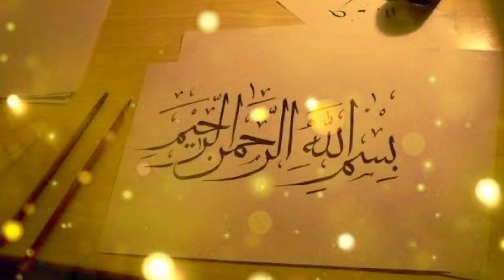मुर्दों के लिए असली तोहफा क्या है? क्या मुर्दे कब्रों में हमारी आवाज़ सुनते हैं? must watch! 🛑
In this video we will learn about मुर्दों के लिए असली तोहफा क्या है? क्या मुर्दे कब्रों में हमारी आवाज़ सुनते हैं? must watch! 🛑 बयान Adil voice